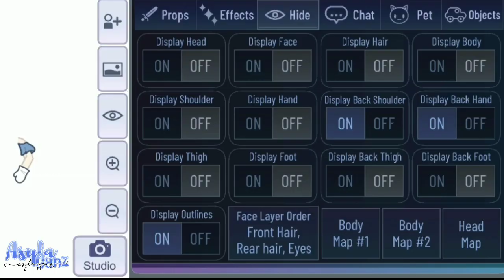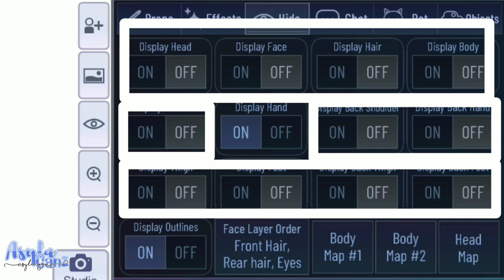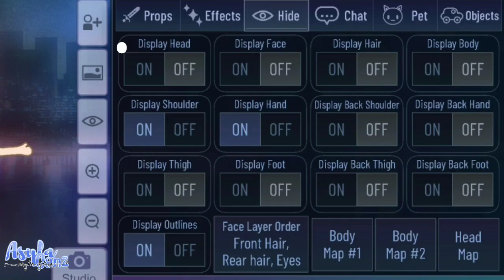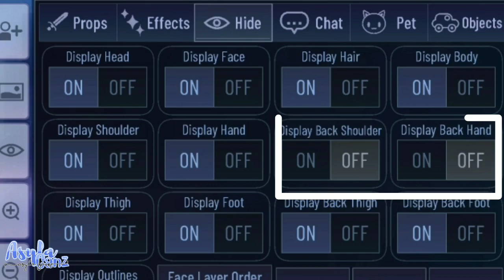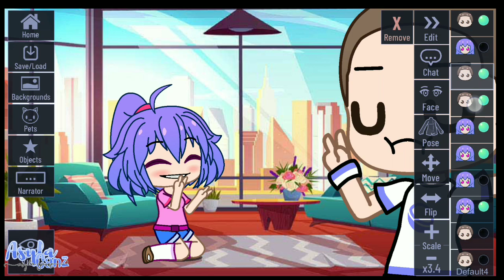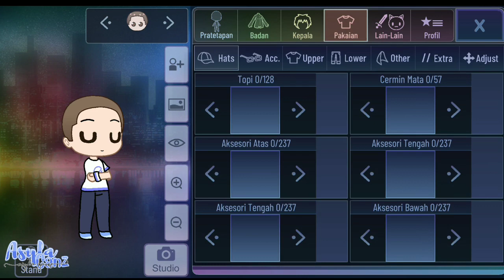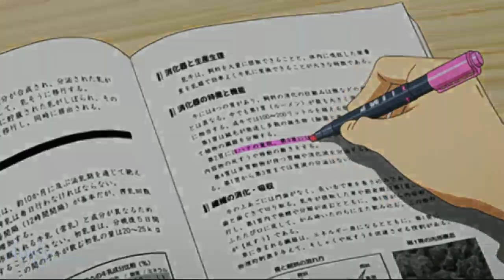›Tutorial Membuat Custom Pose Di Gacha Club‹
Hai²-!🌱

0:15 ━━❍ 14:02
            ↻     ⊲  Ⅱ  ⊳     ↺

╔ ┅✦-══-✦┅ ╗*𖥔 ִ
  ✨🦋WELCOME TO DESKRIPSI🦋✨
╚ ┅✦-═⌠─͜͡𖤓͜͡─⌡═-✦┅ ╝

[‼WARNING‼]
✎Di larang mengcopy/Re-Up
✎Terinspirasi? boleh asalkan pakai IB‼
✎Maaf jika ada kata² yang salah atau typo, karena tidak disengaja😀
✎JANGAN GHOSTIE.y😀‼

[Catatan📝]
- Sebagian Saya
0:33 Mengendong bayi/anak
1:38 Mengendong pasangan
2:54 Memeluk
4:06 Mengendong
5:46 Memeluk roman²
6:44 Menunjukkan
7:22 Selfie
9:10 Meluk erat pasangan
11:42 Memeluk dari belakang
12:37 Menyulik
Lanjut?Like lebih dari 13+!
Makasih...

[📌Apk Yang Digunakan📌]
✎Gacha Club
✎Perekam Layar (Bawaan HP)
✎Cute CUT Pro (Gambar gif-› Video)
✎KineMaster (Edit video)
✎ibisPain X (Edit Thumbnail)
Thumbnail by? Saya!
✎Youtube (Upload)
✎Youtube Studio

✎Intro: Pretty Girl
✎Outro: Kiseki
0:15 TheFatRat & Anjulie - Close To The Sun
3:25 Ikson - Last Summer
6:07 Ikson - Alive (Official)
9:14 Damon Empero ft. Veronica - Vacation
12:48 Blooom - Be Around [NNCS Release]

✎Likee? Quit-

⬚⃝⃟𖣌 ✰ཻ͜҈❀⟝┄┄┉┉✰ཻ͜🦋✨❀┄┄┉┉╯

Thanks-!🎋